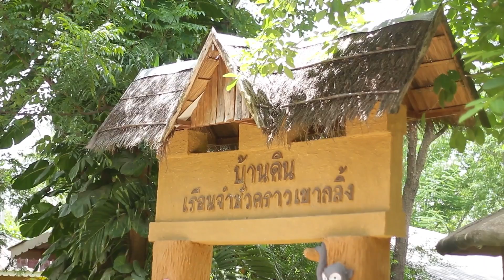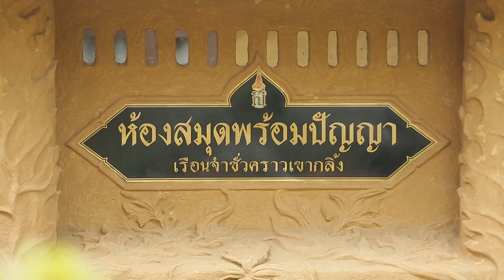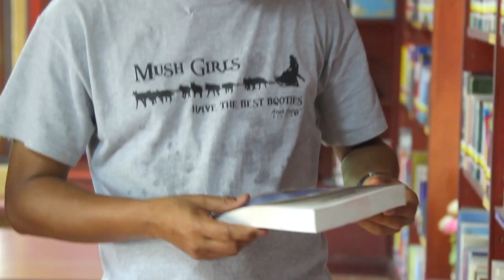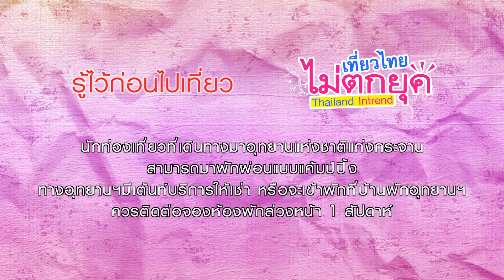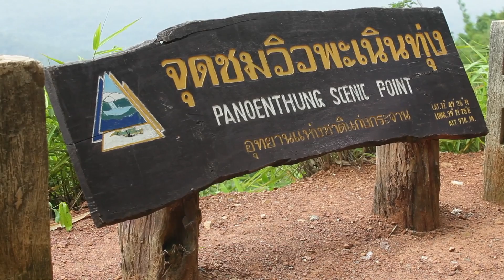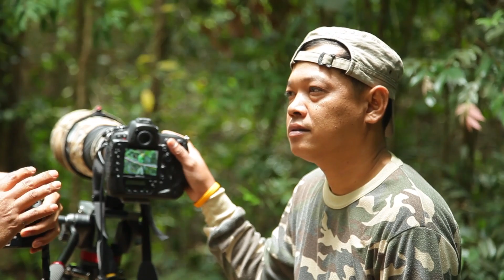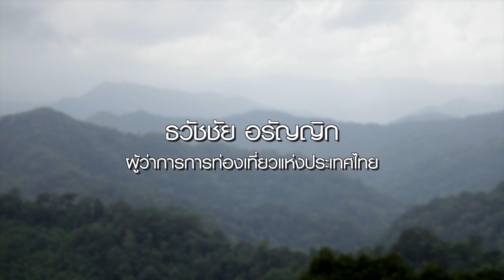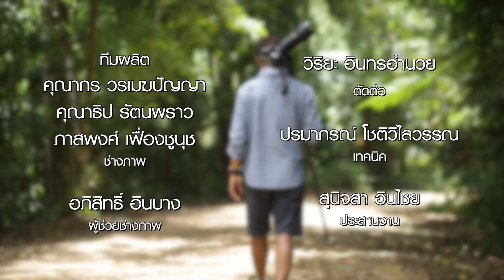thailandinแก่งกระจานD2